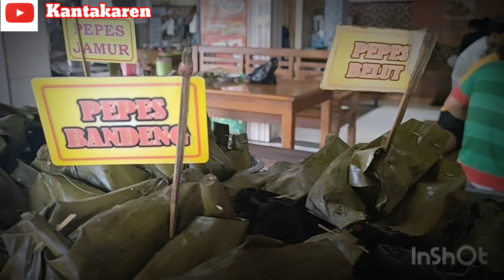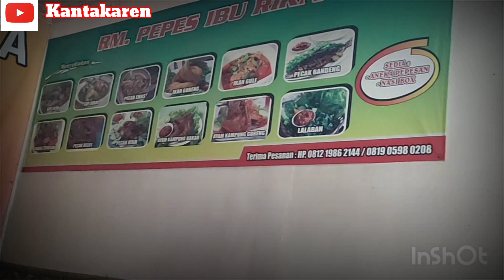MAKAN-PECAK-BANDENG.@kantakaren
Kenikmatan yang sangat luar biasa,pecak bandeng,di padu dengan sambal khas rasa kencur.jadi sangat luar biasa.